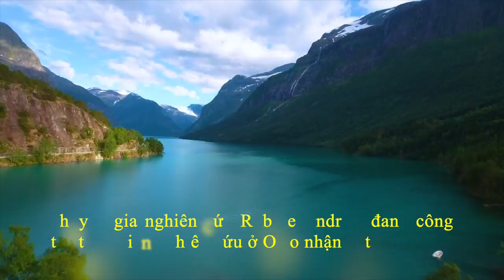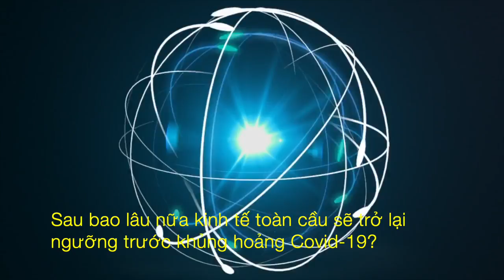Điện Mặt Trời Có SẠCH .. Khi Cả Núi Than Đá Từ Trung Quốc ...? | DVS Vlog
Đằng sau sự trỗi dậy của điện mặt trời là cả núi than đá từ Trung Quốc, điện mặt trời có thật sự sạch?

Cuối cùng thì rất có thể năng lượng mặt trời lại trở thành tác nhân gây ô nhiễm hàng đầu thế giới, làm xói mòn những thành tích đạt được trong công cuộc giảm thiểu khí thải nếu áp dụng năng lượng mặt trời rộng rãi.

Trong nỗ lực giảm bớt sự phụ thuộc vào năng lượng hóa thạch, tại Mỹ và nhiều nước châu Âu ngày càng xuất hiện nhiều bộ thu năng lượng mặt trời. Tuy nhiên, phương Tây đang đối mặt với 1 câu hỏi hóc búa khi lắp đặt các tấm pin năng lượng mặt trời trên mái nhà hay các sa mạc: hầu hết các tấm pin đều được sản xuất bởi những nhà máy chạy bằng than đá ở Trung Quốc.

- 5:41 | Sau bao lâu nữa kinh tế toàn cầu sẽ trở lại ngưỡng trước khủng hoảng Covid-19?